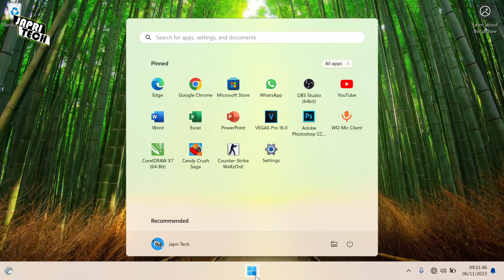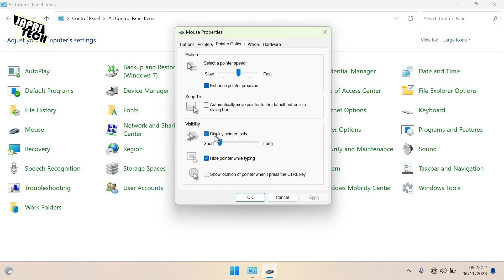Cara Mengatasi Mouse Berkedip Kedip di Windows 11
Kursor yang berkedip-kedip pada sistem komputer menunjukkan posisi kursor pada layar dan menunjukkan bahwa komputer sedang menunggu input dari pengguna. Biasanya kursor ini muncul di area input teks seperti kotak pencarian, area teks atau dalam penggunaan aplikasi lain yang membutuhkan input dari pengguna.

Segmen dalam video ini:
00:00 Intro
00:24 Tutorial
01:44 Outro

Mengatasi Mouse Berkedip Kedip
Windows 11